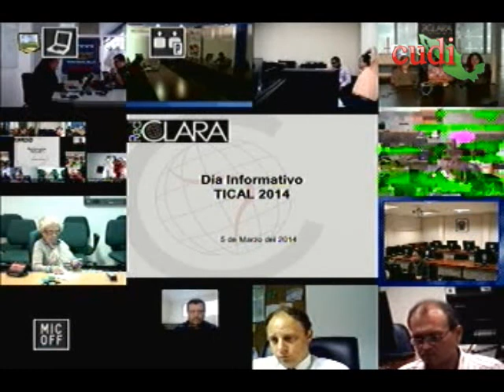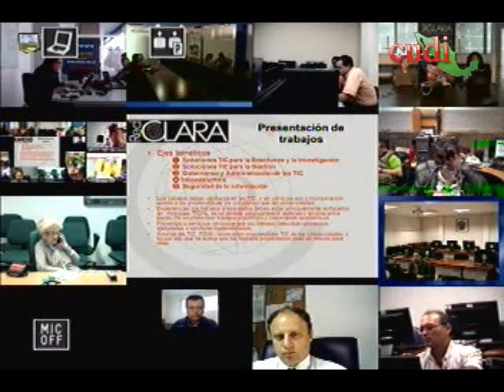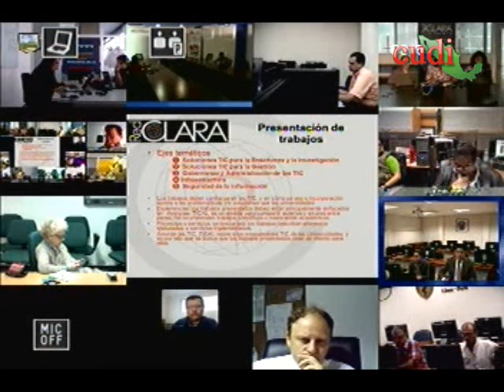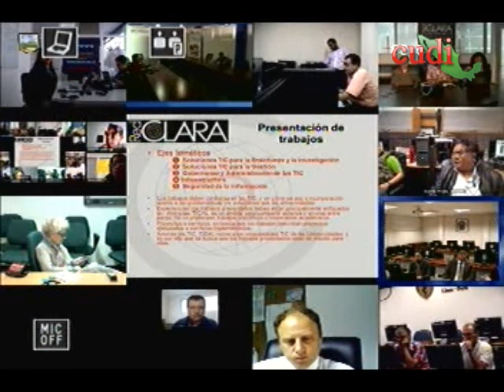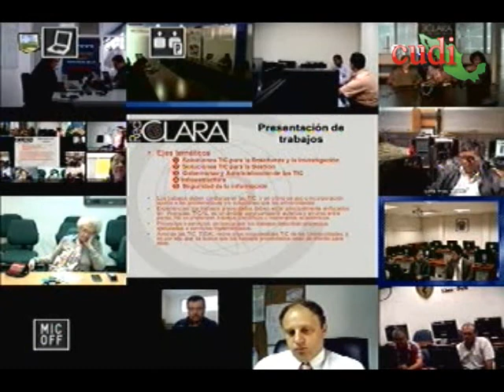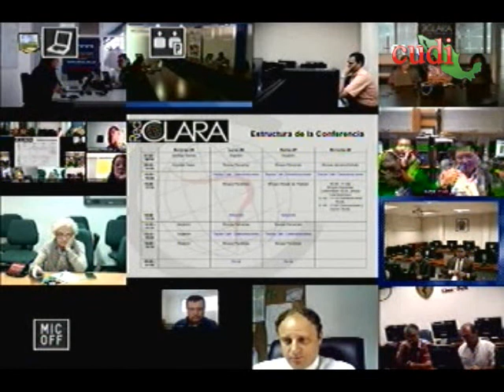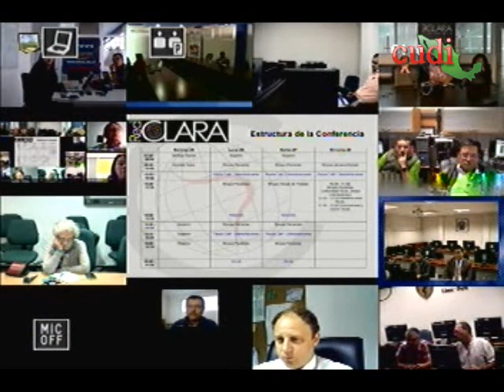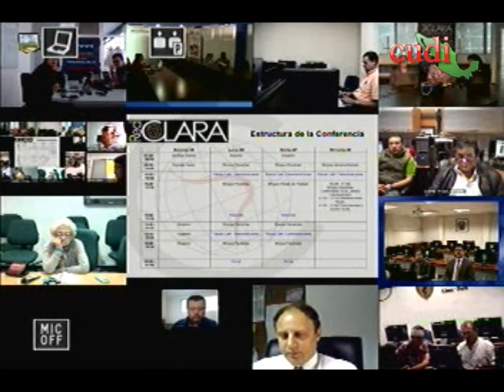Día Informativo TICAL2014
CUDI, 5 de marzo 2014.
Día Informativo TICAL2014 a cargo de María José López Pourailly
Gerente de Comunicaciones y Relaciones Públicas de RedCLARA; Ernesto Chinkes
Presidente del Comité del Programa TICAL2014; Marcela Larenas
Gerente de Estudios de RedCLARA y Información sobre registro TICAL2014
María José López Pourailly Gerente de Comunicaciones y Relaciones Públicas de RedCLARA.

Miembros del Comité de Programa y del equipo de organización de TICAL2014 presentarán los objetivos y ejes temáticos de la Conferencia, así como los beneficios que ofrece RedCLARA a los autores de los trabajos seleccionados.